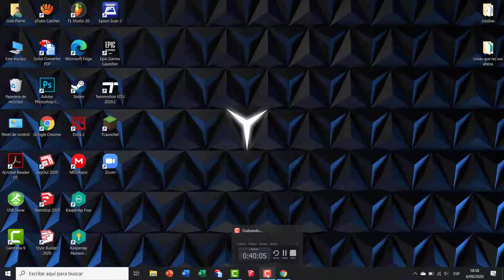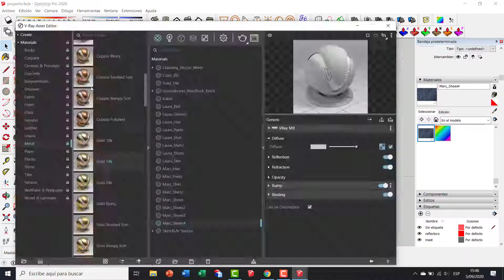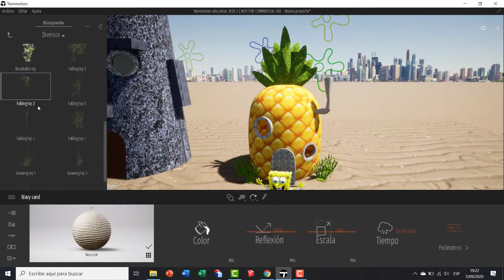MODELANDO LA CASA DE BOB ESPONNA EN SKETCHUP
MODELANDO LA CASA DE BOB ESPONNA A SUPER VELOCIDAD EN SKETCHUP/ANIMACIÓN SENCILLA EN TWINMOTION
SI LES GUSTA ESTE TIPO DE VÍDEOS DÍGANMELO EN LOS COMENTARIOS
ERES UN CRACK ;V